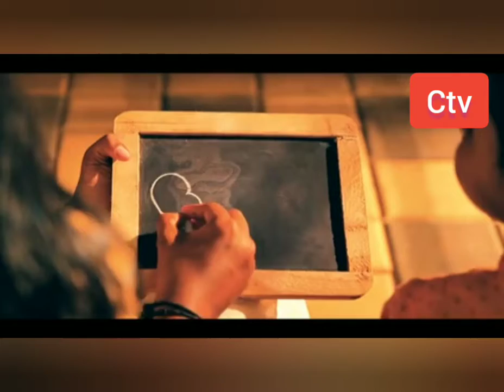കാപ്പുകാട് ആന പാർക്ക് അന്താരാഷ്ട്ര നിലവാരത്തിൽ